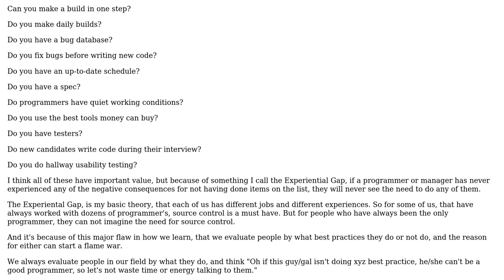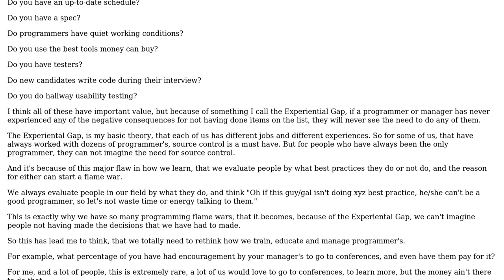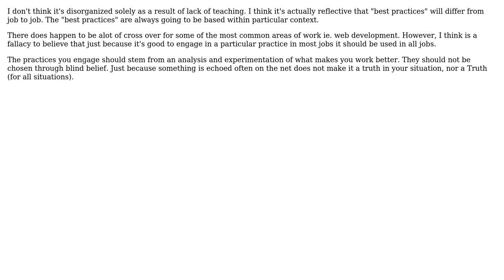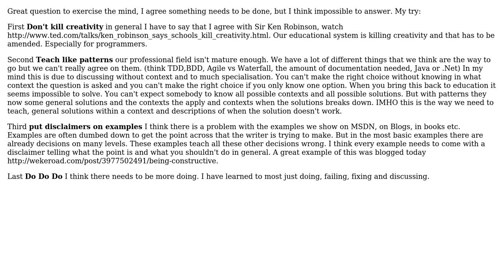Software Engineering: How can we improve overall Programmer Education & Training? (3 Solutions!!)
Software Engineering: How can we improve overall Programmer Education & Training?

With thanks & praise to God, and with thanks to the many people who have made this project possible! | Content (except music & images) licensed under CC BY-SA | Music | Images & others | With thanks to user KeesDijk user dietbuddha user crosenblum and the Stack Exchange Network Trademarks are property of their respective owners. You are responsible for your own actions.